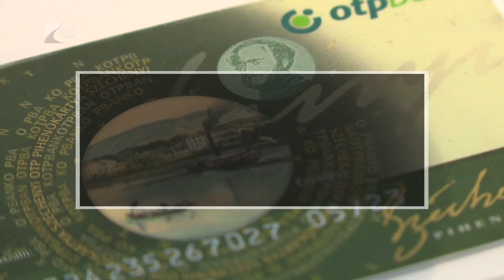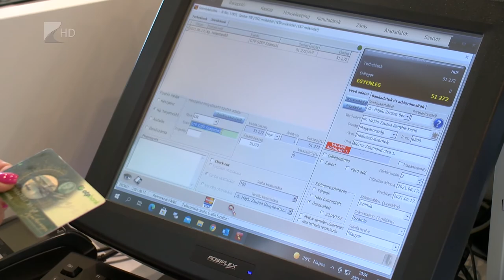Év végéig maradnak kedvezmények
Év végéig maradnak a SZÉP kártya kedvezmények.
A pihenőkártyára utalható keret növelése mellett december 31-ig részben adómentes marad ez a cafetéria-forma. Széchenyi Pihenőkártyája jelenleg több, mint egymillió munkavállalónak van Magyarországon. 2020-ban ennél a béren kívüli juttatásnál a feltöltések megközelítették a 300 milliárd forintot.